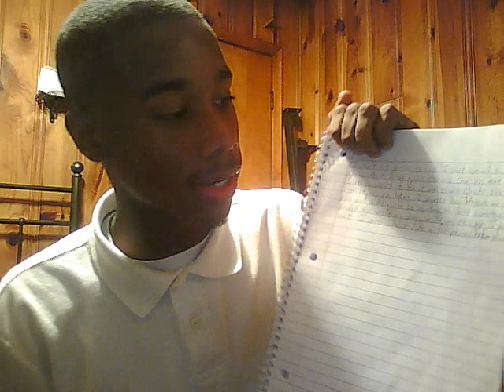Yung Fame Da Great-Verses From Another Single (I Try)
AIN'T NOBODY ON YOUTUBE FUCKING WITH MY YOUTUBE CHANNEL! I'M A YOUNG 17 YEAR OLD RAPPER OUT OF MEMPHIS, TN! I GO HARD AS HELL NO LIE. I DARE YOU TO CLICK ON MY PAGE AND LISTEN TO ONE SONG, AND I BET YA AFTER THAT, YOU GONE WANA HEAR MORE! I'M A REAL LIFE STORY TELLER AND I DON'T CURSE IN NONE OF MY SONGS!!! I HONESTLY FEEL I'M BETTER THAN MOST RAPPERS. I NEED TO BE SIGNED, BUT I CAN'T DO THAT WITHOUT YOU ALL!!!